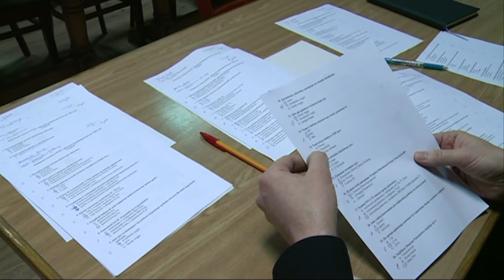Młodzież zapobiega pożarom